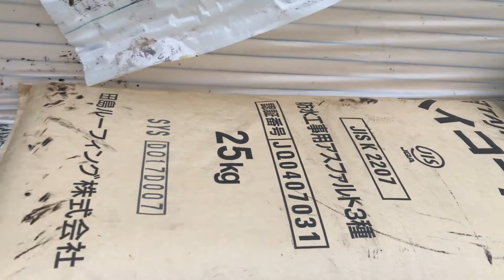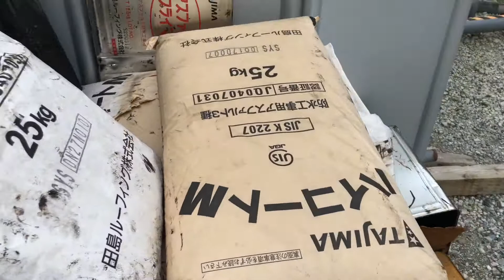ROOF WATERPROOFING MATERIALS.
Roofing Sheet, Asphalt Mix Cement & Foam Roofs.